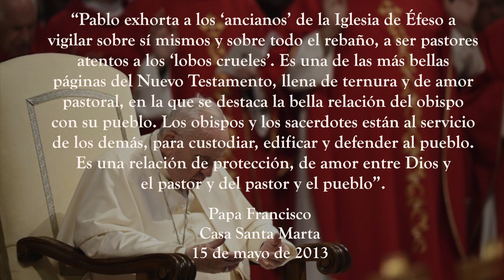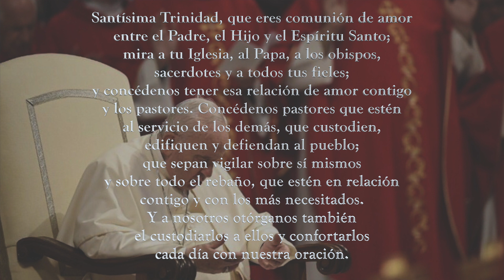365 DIAS CON EL PAPA FRANCISCO - 13 de AGOSTO (P. Gustavo Jamut, OMV)